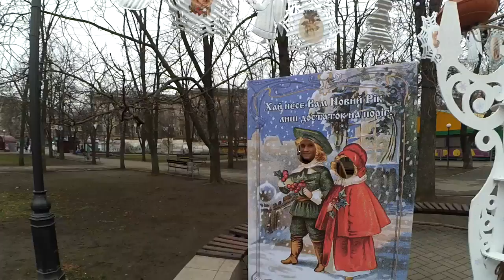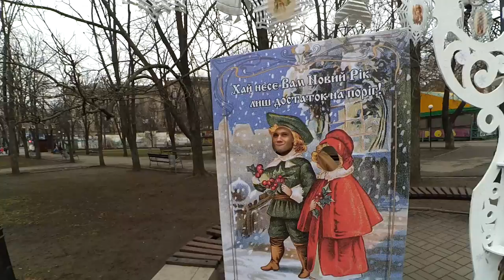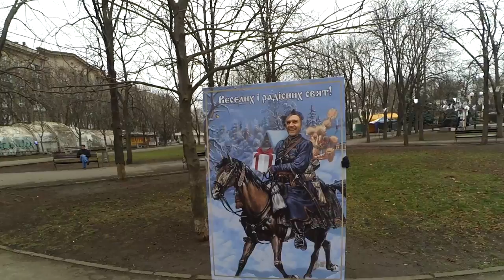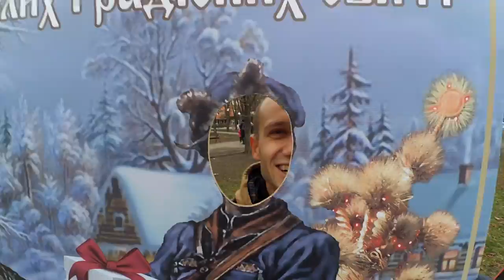Жизнь Атлета: Как мы встречали новый год. Жим 100 на 3.